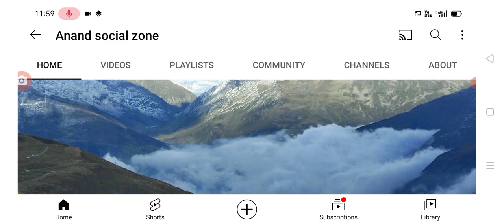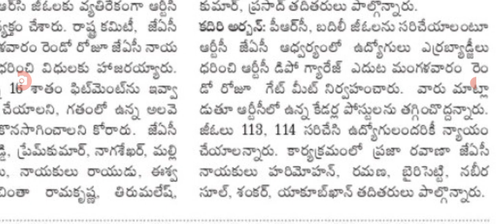PRC GO లు రద్దు ap government employees PRC GO latest update.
hello everyone today update is AP government announced that PRC GO latest update . @Anandsocialzone